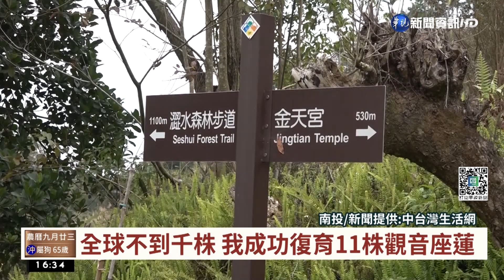全球不到千株 我成功復育11株觀音座蓮｜華視台語新聞 2022.10.18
台灣最原始的觀音座蓮是國寶級的活化石，全世界剩不到一千株，林務管南投林管處推動復育計畫，在社區大學的老師沈揮勝的努力之下，成功復育11株特別舉辦成果發表會。